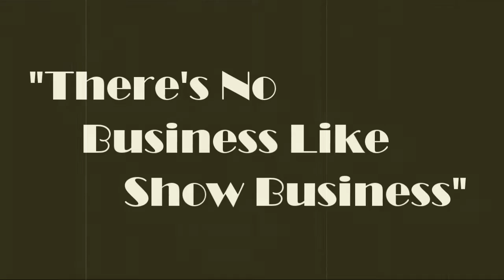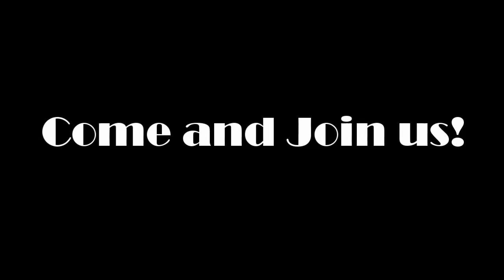Fred Astaire New York East "Showcase Trailer"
"There's No Business Like Show Business 2012" Choreographer/Director's: Taliat and Marina Tarsinov